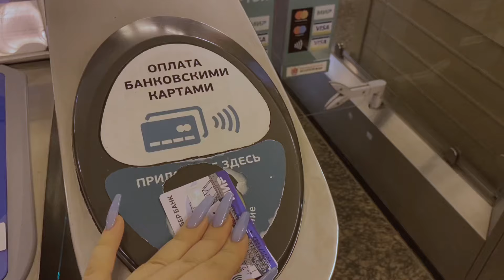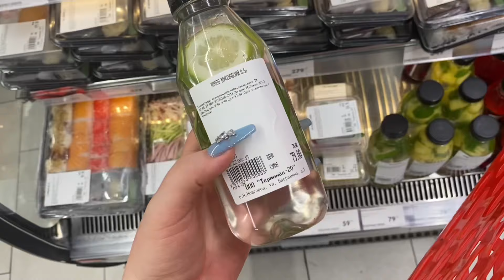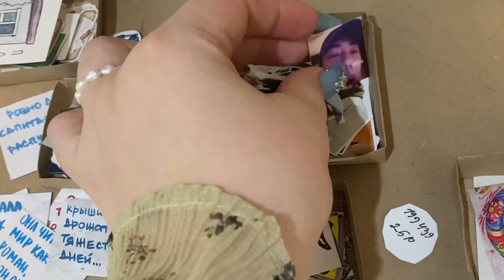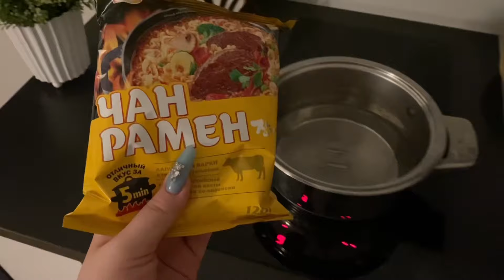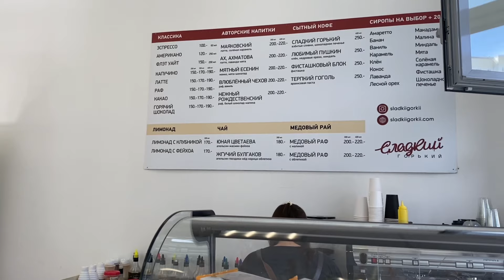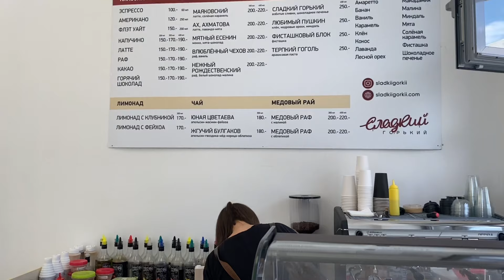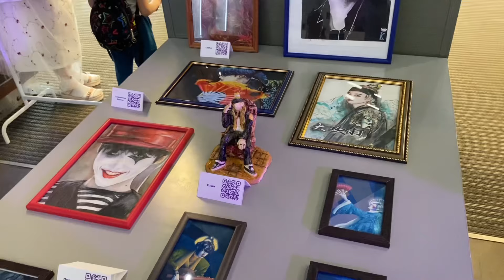VLOG | НИЖНИЙ НОВГОРОД | ВОЗДУШНЫЕ ШАРЫ | K-POP FEST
Мой первый влог🥹✨